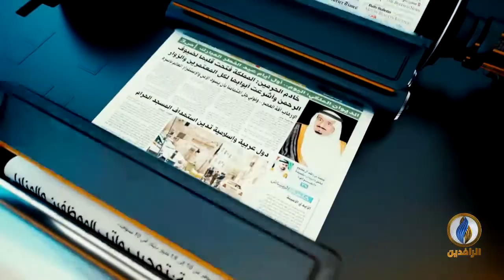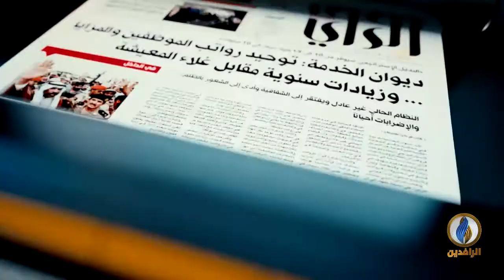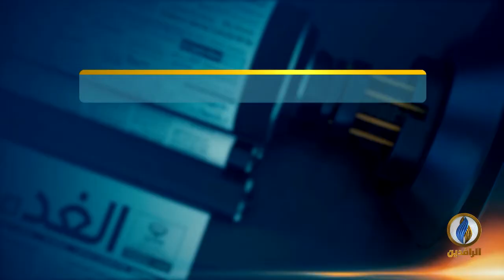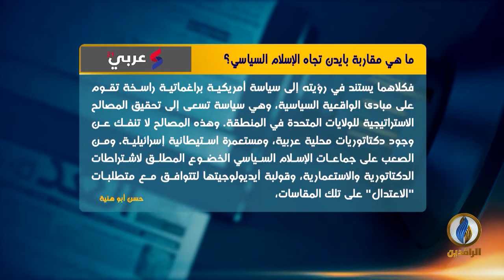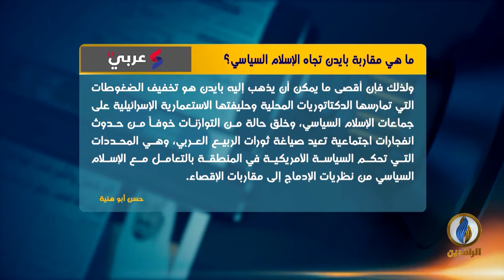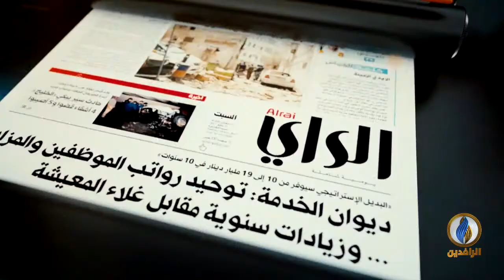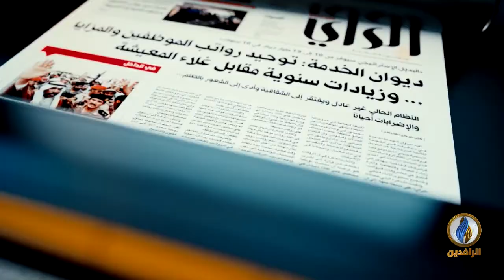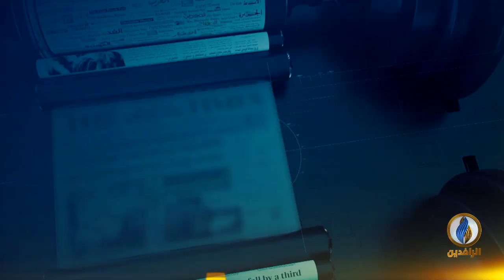صدى_الأقلام | 14 - 12 - 2020